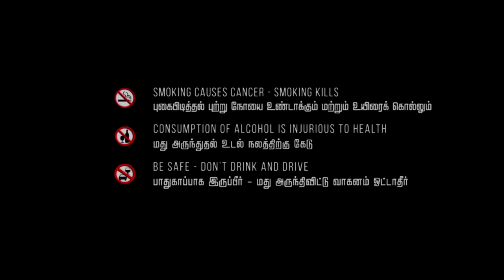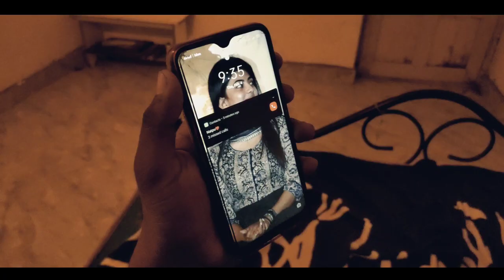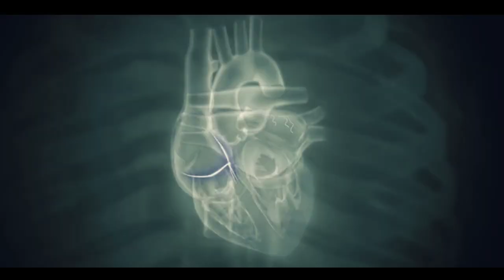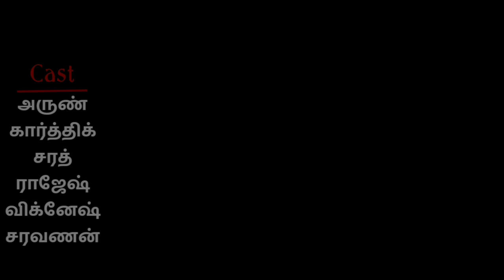Thidukidum Suspense Thriller Tamil Short Film | Naayak | Karthick | S Dinesh Kumar...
CASTING...
ARUN KUMAR_KARTHICK_HARI PRIYA_PAVITHRA_SARATH_RAJESH_SARAVANAN_VICKY_PUGAZH_SL.MUNI_SANJAY_K.KARTHICK_RITHISH_VIMAL_NEEDHI_SARATHY AND TEAM.

PRODUCTION
SRM & FRIENDS PRESENTS.

S.DINESH KUMAR.

CINEMATOGRAPHY
PUGAZHVENDHAN.

ASSISTANT DIRECTOR
HONEST.

EDITING
SE.DINESH..

DUBBING ARTIST
MA.SEKAR...
PREETHI JESI...
SILAMBARASAN.
PRAVEEN.

PLS SUPPORT FRNDS 🙏💯